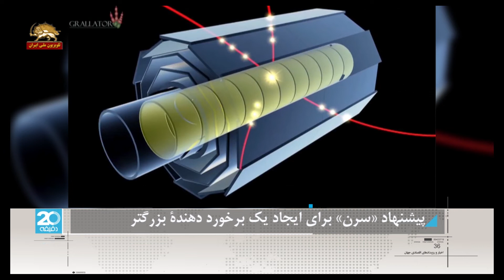پیشنهاد »سرن» برای ایجاد یک برخورد دهندهٔ بزرگتر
پیشنهاد سرن برای ایجاد یک برخورددهنده بزرگتر

آزمایشگاه فیزیک ذرات سرن SERNپیشنهاد تازه اش برای ایجاد یک برخورددهنده جدید ذرات به نام "برخورددهنده مدور آینده" (اف سی سی) FCCکه جایگزین برخورد دهنده فعلی ذرات (ال اچ سی) خواهد شد را منتشر کرده است. جزییاتی از این پیشنهاد را به اطلاع می رسانیم:
مسئولان سرنSERN  سوئيس ساخت شتاب دهنده ای را پیشنهاد کرده اند که با محیطی ۱۰۰ کیلومتری تقریبا چهار برابر بلندتر و ده بار قدرتمندتر از نمونه کنونی است.
هدف این پروژه تلاش برای یافتن ذرات بنیادی تر تشکیل دهنده اتم تا سال ۲۰۵۰ اعلام شده است.
منتقدان می گویند این بودجه را می توان برای مصارف بهتر مثل تحقیقات برای مقابله با گرمایش زمین به کار گرفت.
اما پروفسور فابیولا جیانوتی مدیر کل سرن پیشنهاد تازه را "یک دستاورد ستودنی" توصیف کرد.
او گفت: "این نشان دهنده پتانسیل فوق العاده اف سی سی FCCبرای بهبود دانش ما از فیزیک بنیادی و پیشبرد بسیاری از فناوری ها با تاثیر گسترده بر جامعه است."
طرح های سرن که در گزارشی ارائه شده را هیاتی بین المللی از فیزیکدان ها در کنار سایر پیشنهادها بررسی خواهد کرد تا برای انتشار استراتژی تازه اروپا برای فیزیک ذرات در سال ۲۰۲۰ آماده شود.
برای این کار ابتدا تونلی در زیر سرن حفر خواهد شد تا حلقه شتاب دهنده جدید در آن نصب شود. اولین ماموریت این حلقه کوبیدن الکترون ها به همتای مثبت آنها به نام پوزیترون هاست.
مرحله بعدی شامل نصب یک حلقه بزرگتر برای کوبیدن هسته اتم های سرب با الکترون هاست.
مراحل یک و دو زمینه را برای گام نهایی یعنی کوبیدن هادرون های بزرگ با قدرتی تقریبا ده برابر "ال اچ سی" فراهم می کند.
فیزیکدان ها امیدوارند این نوع برخوردها ابعاد تازه ای از ذرات را فاش کند، ابعادی که جهان بر پایه آنها می گردد.
نظریه کنونی ذرات تشکیل دهنده اتم به نام "مدل استاندارد" یکی از دستاوردهای بزرگ قرن بیستم بوده است.
این نظریه رفتار ماده و نیروها را براساس تعامل میان خانواده ای متشکل از ۱۷ ذره توضیح می دهد. آخرین اینها، بوزون هیگز، در سال ۲۰۱۲ در برخورددهنده بزرگ ذرات در سرن کشف شد.